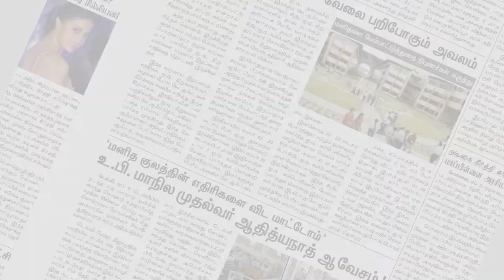பண்டிகை நாள் குற்றங்களை தடுக்கபோலீசார் விழிப்புணர்வு | Thiruvallur | Makkal Rajyam